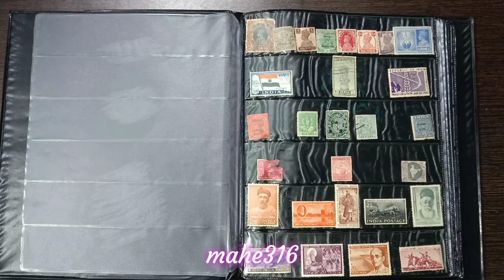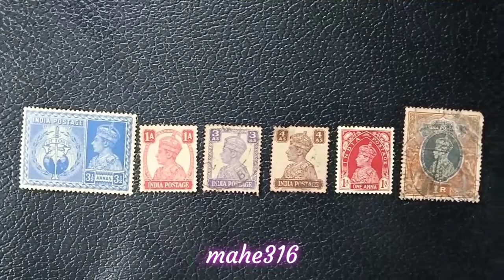Stamps in my collection || Independence era stamps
Indian independence era stamps in my collection